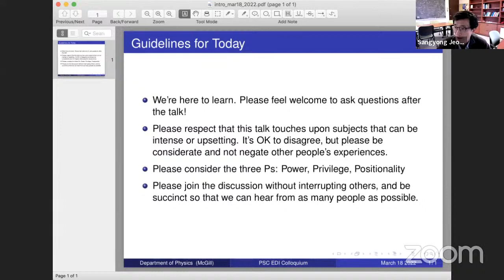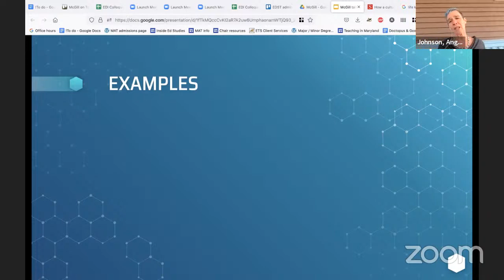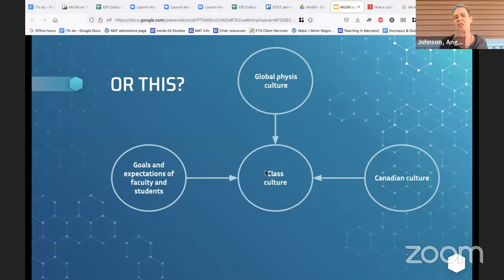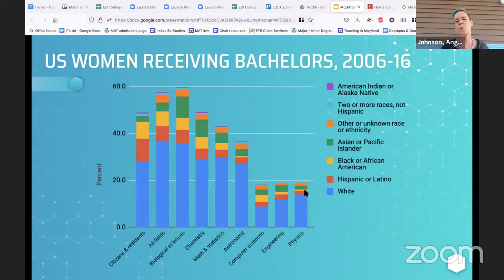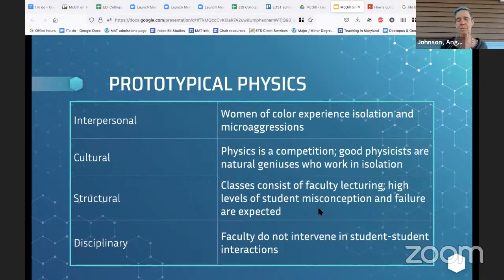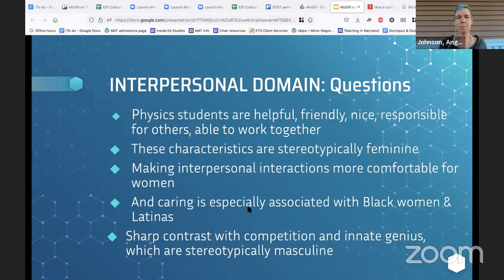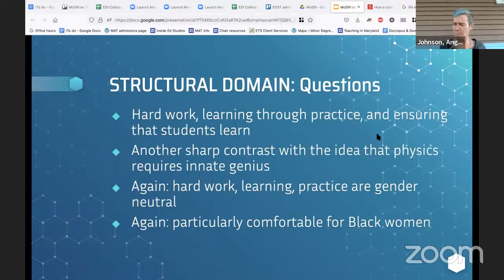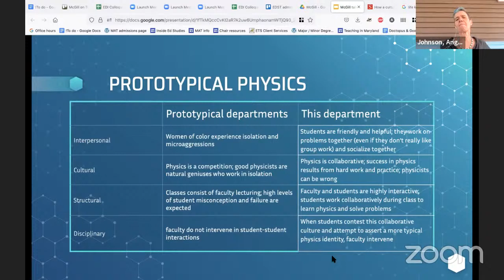PSC 2022.03.18 EDI Colloquium: Angela Johnson, St. Mary's College of Maryland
Educational Studies, St. Mary's College of Maryland

Title:
Physics identity as a tool to build equity in physics

Abstract:
Latinas and Black women make up about 2% of all physics majors in the US. Typical experiences include isolation and microaggressions. In contrast, I will describe a physics setting where women of color feel successful and like they belong (typical comment: “physics is what I’ve always been interested in. It doesn’t feel  like I’m out of place. It’s the subject I’m interested in.”) I analyzed the setting using an intersectional identity framework which could be of value to others who are studying or pursuing equity in physics settings. The framework reveals how this setting differs from prototypical physics departments and shows actions professors can take to make their departments healthier for women of color. This talk will be useful to those interested in diversifying physics and in how the insights from our intersectional identity framework can be translated into action.